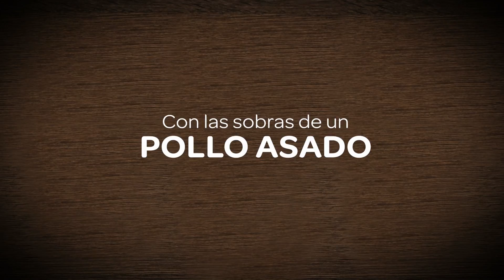Receta antidespilfarro - EMPANADA DE POLLO CON VERDURAS